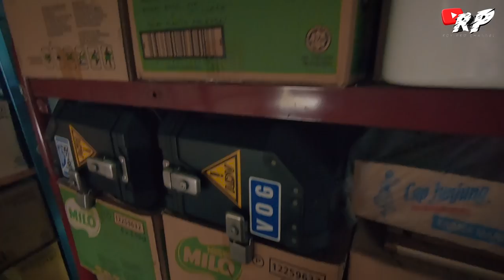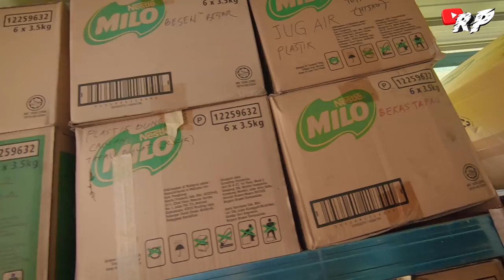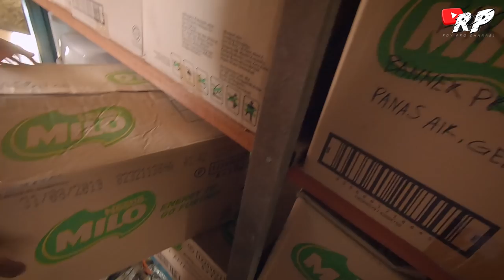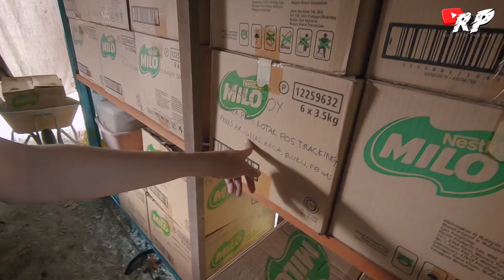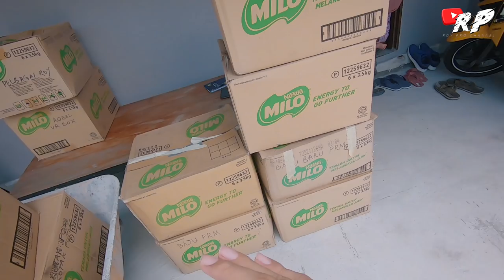jual semua demi PRM SEASON II | i will be back | VLoG #148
Harap enjoy dengan video ni.

Ouh ya mintak jasa baik kawan2 support aku punye video jangan skipp iklan ok. Dan kalau korang suka video aku. 😁

YOUTUBE ni adalah tempat aku share life aku,, dan juga tempat aku simpan video2 yang aku record untuk kenangan akan datang & untuk kawan kawan aku tau yang aku masih bernafas. 🤣

tu jela kot. hihi

*nak panggil apa? Roy je..
*umur berapa? 1991 kira sendiri 😜
*orang mana? Banting,Selangor

Camera : samsung note 8, Gopro Hero7 Black
Gimbal stabilizer : Zhiyun Smooth 4
Mic : Boya MM1 Shortgun

apps kinemaster (kalau ondaspot)

roy prm , pelesit rayau malaysia , pelesit rayau ,  uma racing , uma , bengkel motor , yamaha Rxz , Rxz , kawasaki rr